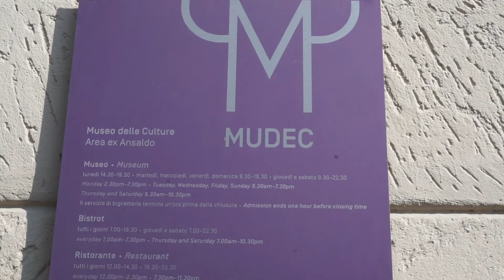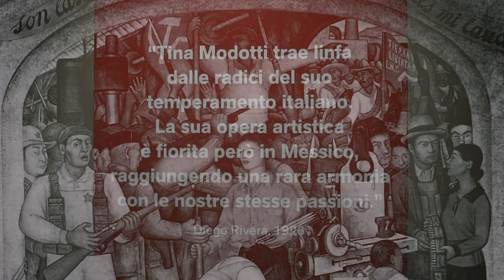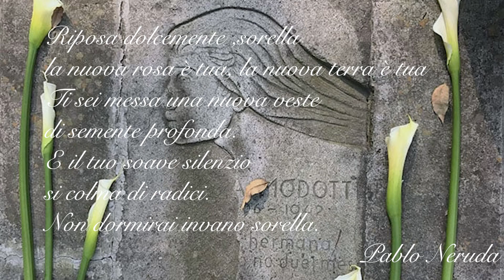Tina Modotti - Una mostra fotografica al Mudec di Milano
Tina Modotti è stata una fotografa e attivista rivoluzionaria. Nata a Udine ed emigrata fin da ragazza negli Stati Uniti d'America, poi trasferitasi in Messico dove svilupperà il suo talento artistico nel campo della fotografia, abbandonata in seguito a favore del suo impegno politico e sociale.
Sono sempre stato affascinato dalla figura di questa donna che ha saputo rivoluzionare la sua vita in diversi momenti e facendo delle scelte sempre coerenti ai suoi ideali e valori.
Questo video è il mio sguardo su questa interessante mostra svoltasi al Museo Mudec di Milano, un mio omaggio alla memoria di questa straordinaria figura umana.
Grazie